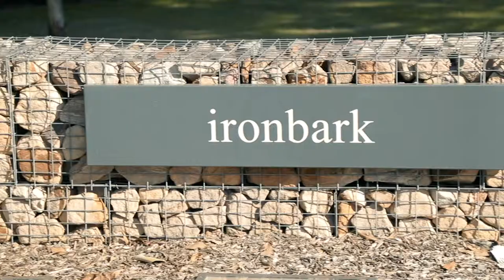Property Intelligence Media - Call us on 1300 20 30 38 - 14 Carmargue Street Beaumont Hills